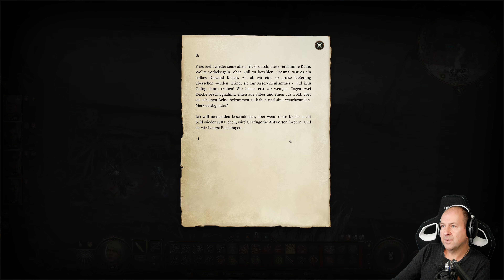BALDURS GATE 3 • Das Zollhaus Gerringothe Thorm [65] [PC / 4K / Gameplay / Lets Play / Deutsch]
Baldurs Gate 3 Gameplay PC Deutsch - Let's Play Baldurs Gate 3 PC German

Entführt, infiziert, verloren? Du verwandelst dich in ein Monster, doch je mehr die Verderbnis von dir Besitz ergreift, desto mächtiger wirst du. Erlebe eine Geschichte von Freundschaft und Verrat, Opfer und Überleben und der Verlockung absoluter Macht. Gefangen in einem Konflikt zwischen Teufeln, Gottheiten und finsteren außerweltlichen Mächten bestimmen du und deine Verbündeten gemeinsam das Schicksal der Vergessenen Reiche.